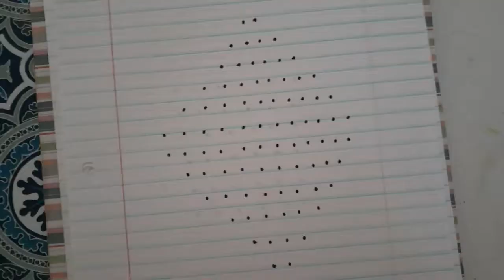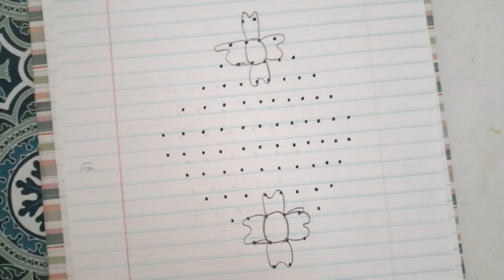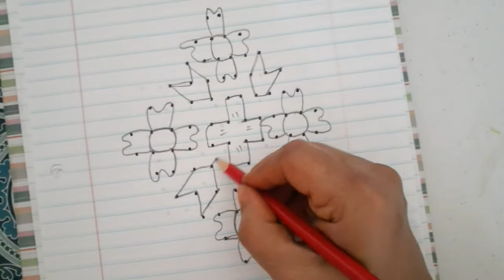12- 2- 2.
Simple rangolis